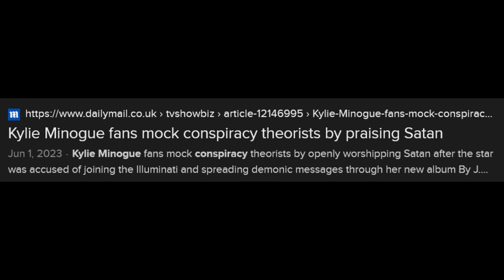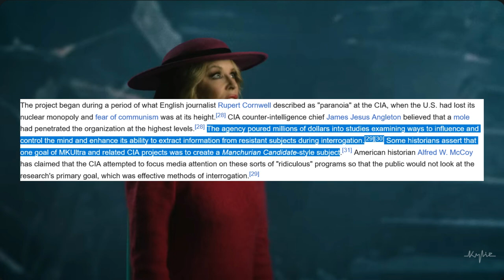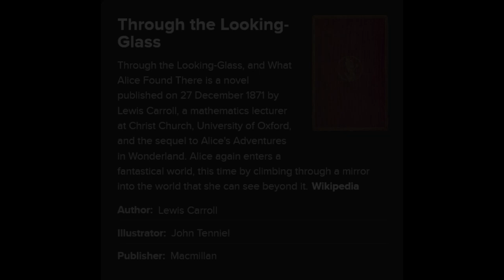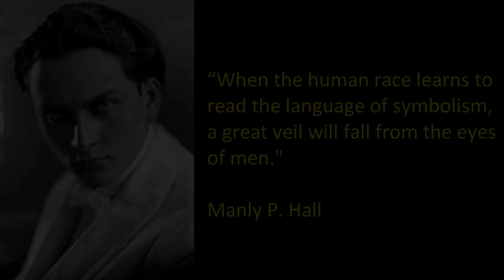Kylie Minogue's Tension video Explained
The symbolism in Kylie Minogue's Tension video decoded and explained.